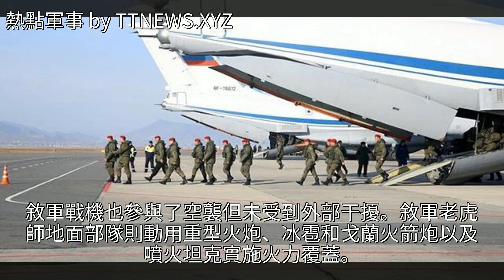敘利亞今後再無大戰？老美或提硬條件，俄羅斯突然分三路一齊撤軍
敘利亞今後再無大戰？老美或提硬條件，俄羅斯突然分三路一齊撤軍敘利亞今後再無大戰？老美或提硬條件，俄羅斯突然分三路一齊撤軍中東局勢 伊斯蘭國 武器 海軍 約旦